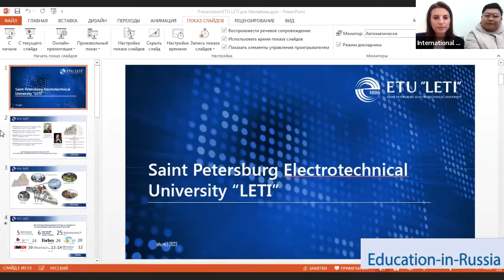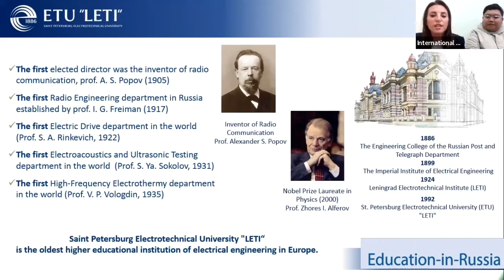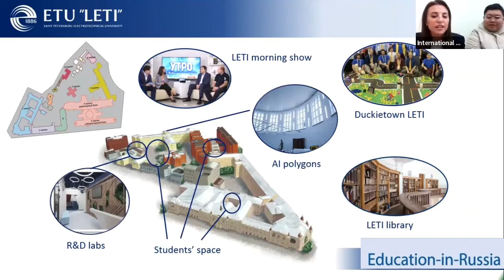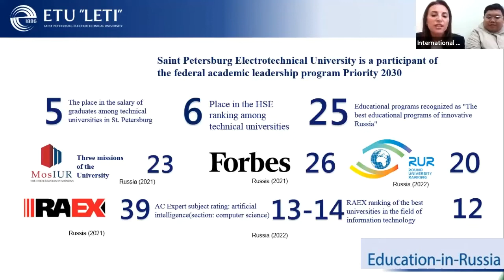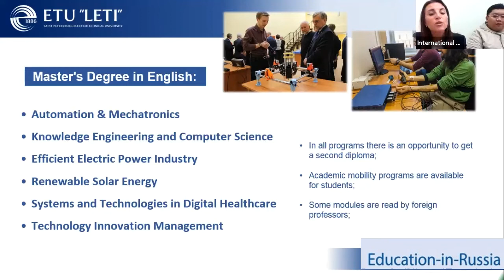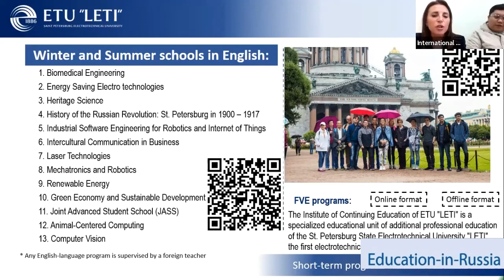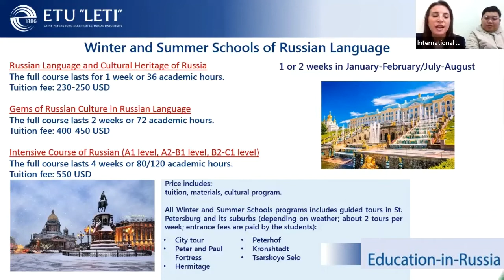Saint Petersburg Electrotechnical University "LETI"